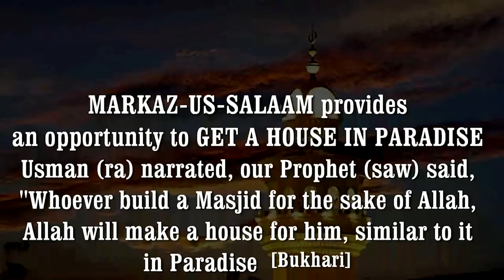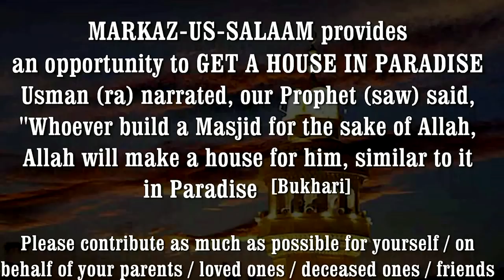RSS Ki Mahilaa Ke Ilzamaat ~ Ilmi aur Tahqeeqi Jawabaat By Hafiz Javeed Usman Rabbani